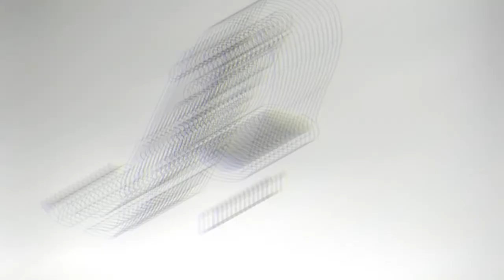How to Draw Saxophone